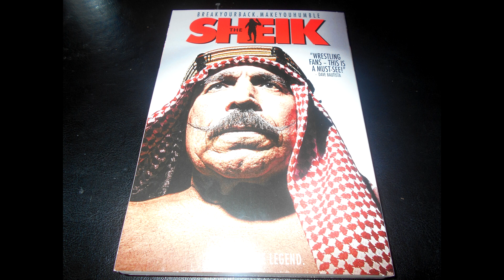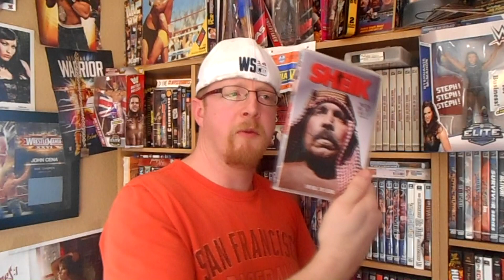The Iron Sheik DVD Pickup From Best Buy 10 Bucks Close Up Look